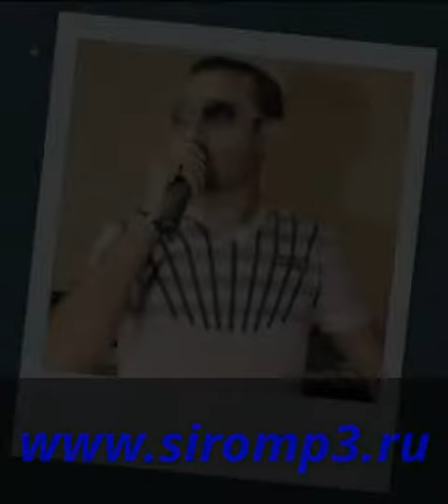shanson - 1 , 2 , 3 , 4 (Oficial video)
Praduction by AV Studio